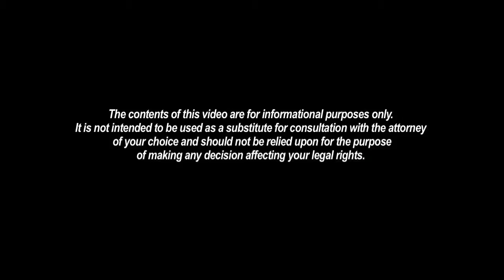Ask an Attorney Melbourne FL - How Often Will I Talk Directly with My Lawyer?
Hi. I'm attorney Scott Wright. You've been involved in an accident, and you're considering hiring an attorney, but you're wondering whether or not, after you've hired the attorney, you'll only speak with a case manager, or a paralegal, or a secretary, or whether you'll have access to the attorney as the case progresses. I can't answer for every attorney in the state of Florida, but I can tell you what happens in my office. In my office, you'll speak with me any time and every time you wish to do so. I'm available 24-hours a day from the time you sign up with my office throughout the entire handling of your case. You'll have my cell phone number from the time you become a client. I want you to have ready access anytime you have a question. At my office you'll have that. Feel free to give me a call. Thank you.